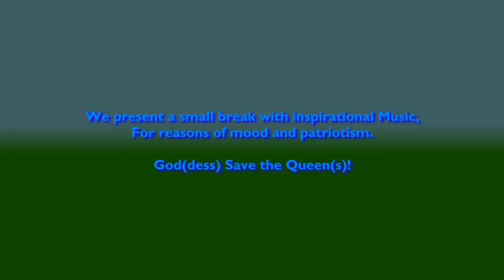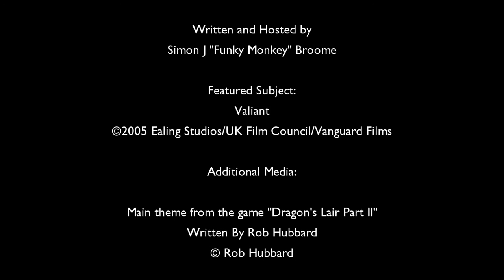House of Love - Valiant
Our Humble Host takes to the Wing with a WWII story about a Plucky young pigeon and an important message. Featuring an All-star Cast, Valiant is just the Kind of Movie the House of Love was made for!